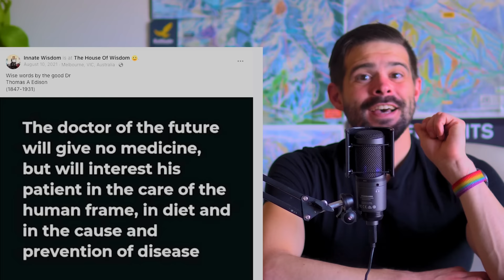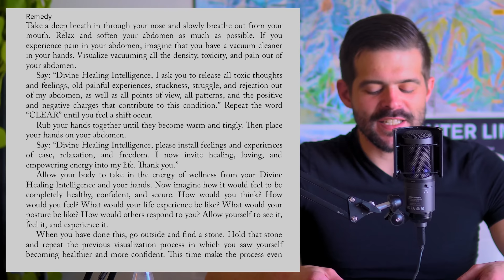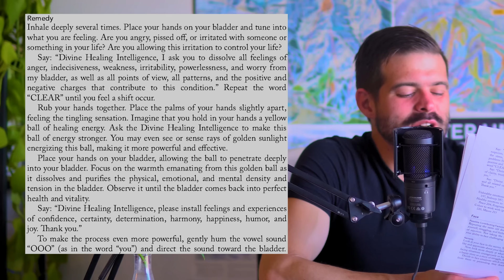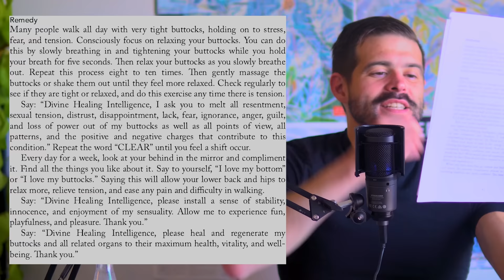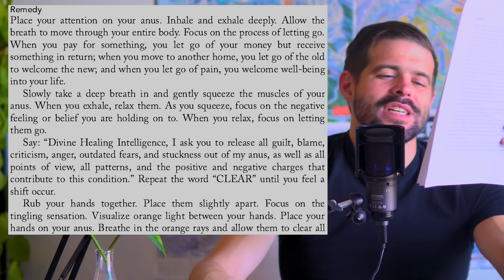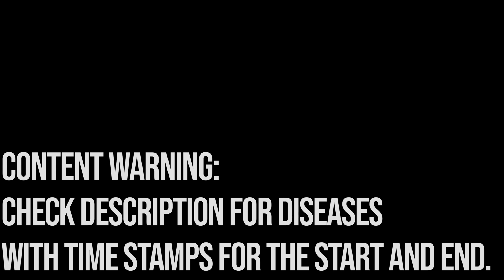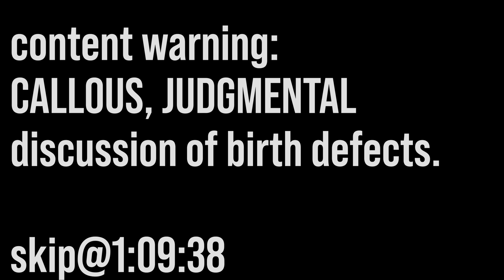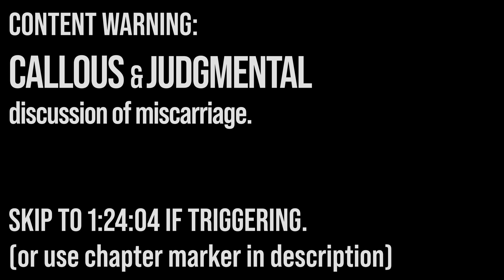Rachel Hollis Promoted a CRUEL & DANGEROUS Book Full of Medical Misinformation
DISEASES *START* AT THESE TIMES.
CLICK THE CHAPTER *AFTER* THE DISEASE TO SKIP.
0:00 Preintroduction
0:08 Introduction
1:33 Alarming Endorsements
1:00:30 Ancient Wisdom Rant
1:03:08 AIDS
1:04:27 Allergies
1:06:22 Asthma
1:07:25 Belching
1:07:39 Birth Defects
1:09:39 Bladder Cancer
1:10:49 Aside, on Rachel's Energy Healer
1:11:16 Boils
1:12:28 Burnout
1:13:34 Cholesterol
1:13:51 "Chronic Illness"
1:14:17 Deafness
1:15:09 Dreams
1:16:01 (In)fertility
1:17:19 Flatulence
1:17:29 Heart Block
1:18:15 ...Hiccups?
1:18:29 Impotence
1:19:08 "Insanity"
1:19:20 Itching
1:19:38 MMR
1:20:53 Swelling
1:21:21 Miscarriage
1:24:04 Conclusion

OUTRO: "Sierra Nevada" by Millimeters of Mercury
MUSIC & Millimeters of Mercury on Apple Music/Pandora/Spotify/Tidal